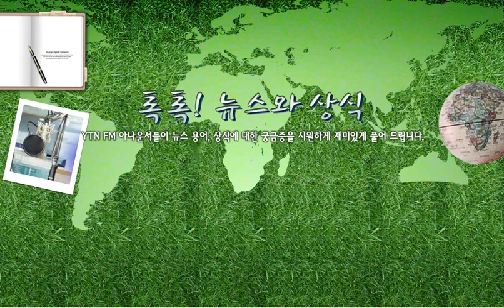[톡톡] 보수환수제도 - 6/27(월) 톡톡! .../ YTN 라디오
[톡톡] 보수환수제도 - 6/27(월) 톡톡! 뉴스와 상식